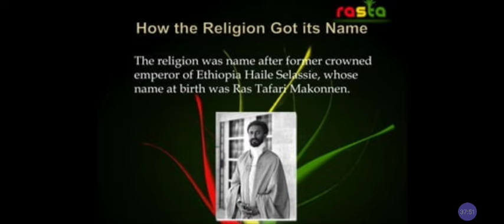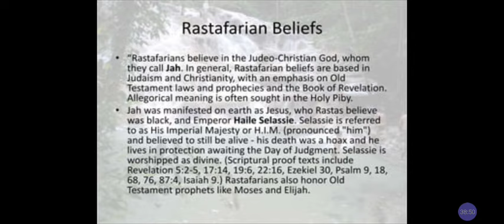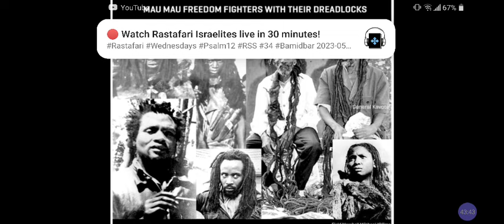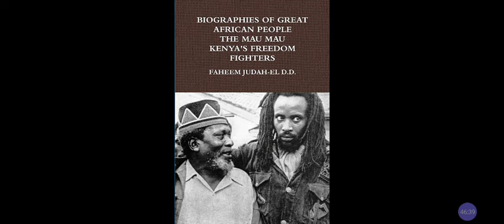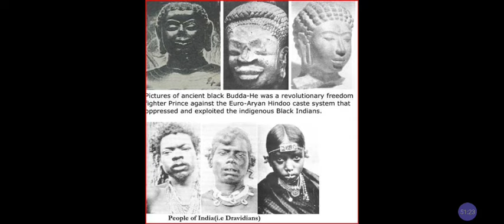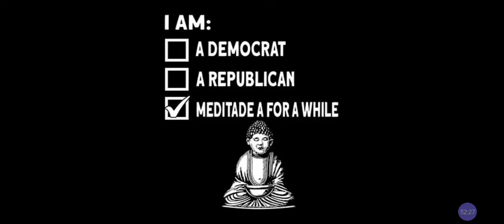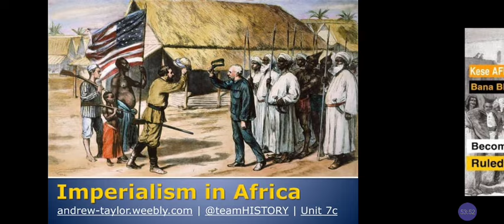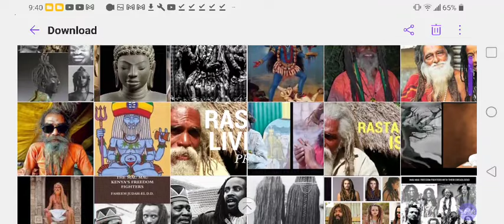Is RASTA Origins HINDUISM❓East Indian Influences❓Dreads, Marijuana & Chantings🤔❓@RastafariIsraelites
Cash.app/$Rasiadonis

Facebook.com/EthiopianWorldNET
Twitter.com/rastafariground
Twitter.com/lojsociety

Category

Nonprofits & Activism

License

(reuse allowed)